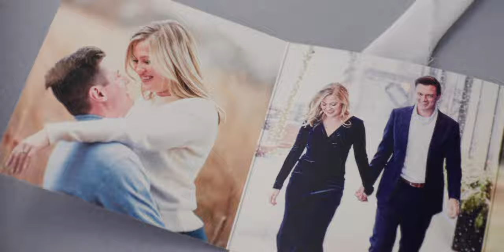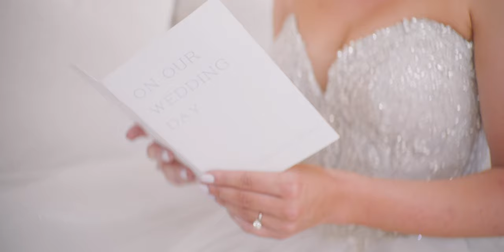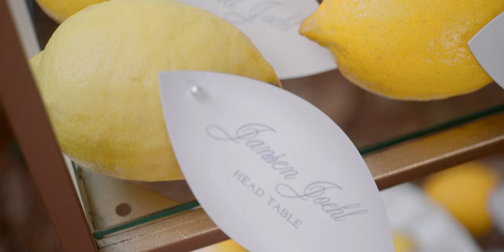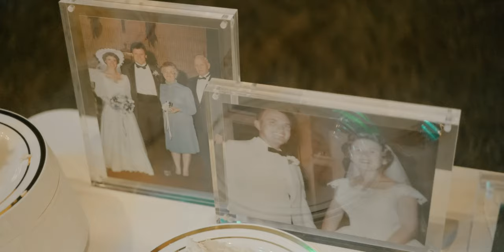Beautiful Seaside, Florida Wedding at Carillon Meeting House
Jansen was stunned by his bright-eyed bride at the first look, and it's easy to see why! Laurel looked every bit the fairytale come to life, and the two had the sweetly intimate setting of Carillon Beach Meeting House to declare their vows in front of all their family and friends.